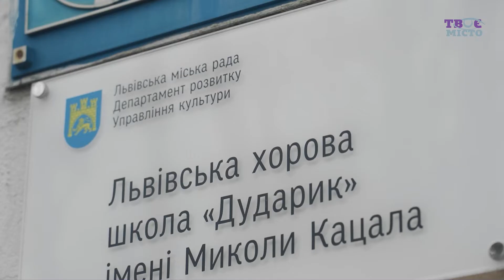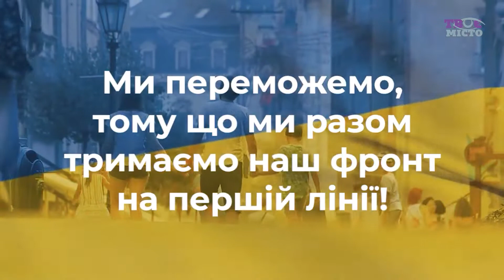З такими людьми ми точно переможемо! З Днем Незалежності, наша Україно 🇺🇦🇺🇦🇺🇦